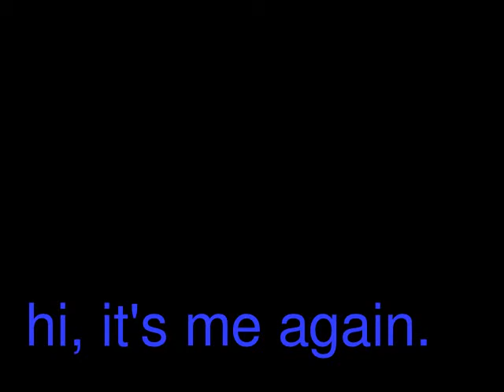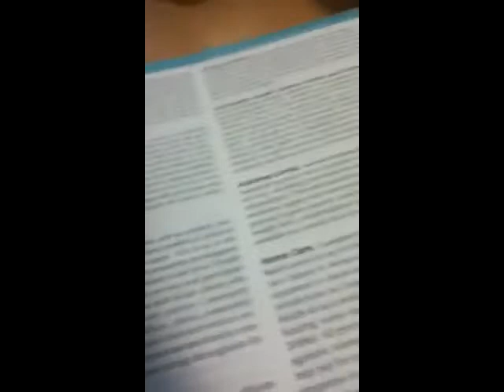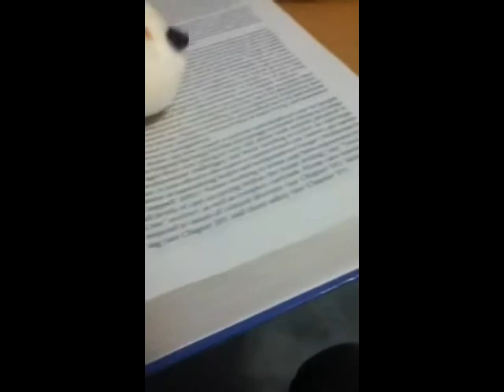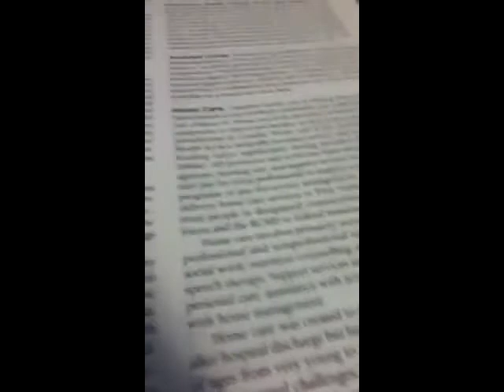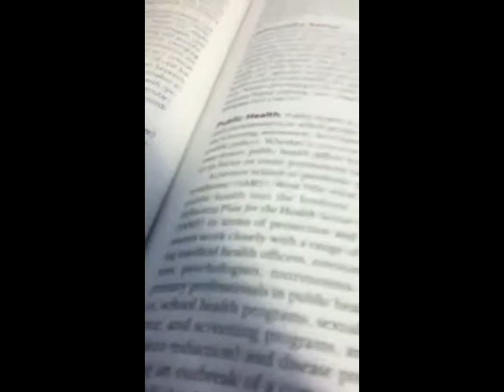tiki and birds totems(2 parts version)